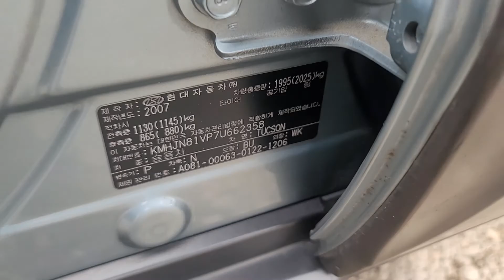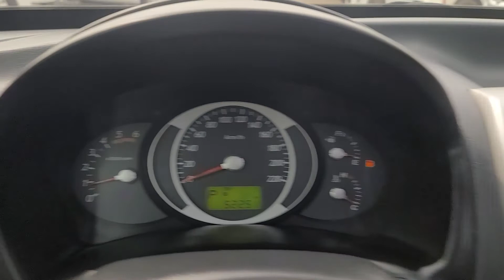TUCSON KMHJN81VP7U662358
Autoleader